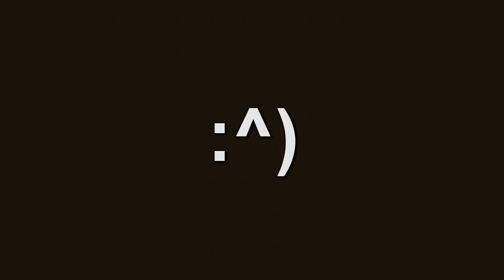Finales Standoff? - Minecraft VARO 4 Ep. 28 | VeniCraft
►Alle VARO 4 Teams:
Machinimasound
►Danke an Marvin für das Intro!